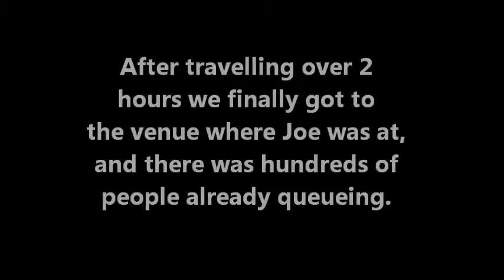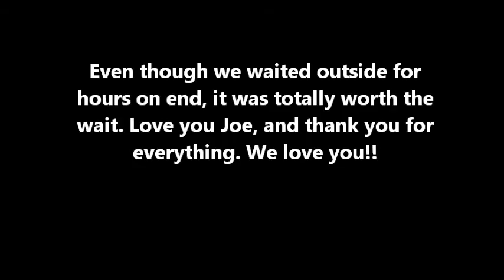MEETING JOE SUGG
Meeting Joe Sugg on his UsernameEvie book signing tour.